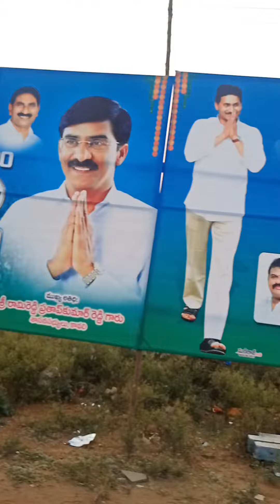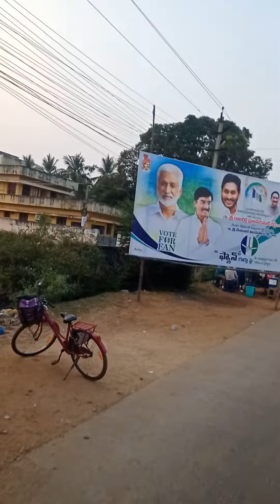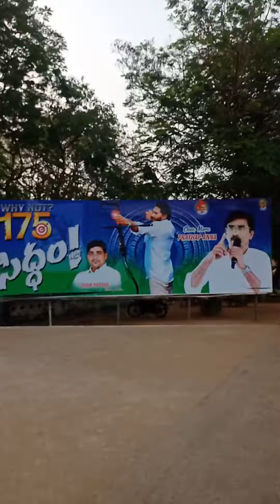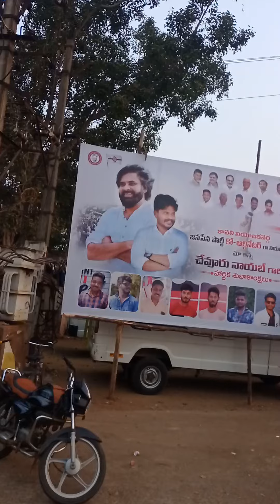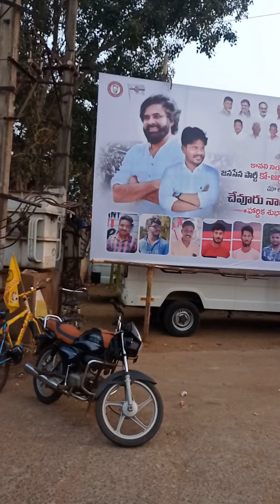ఆంధ్ర ప్రదేశ్ రాష్ట్రములోని కావలి నెల్లూరు జిల్లా